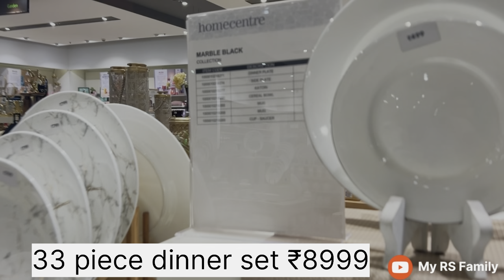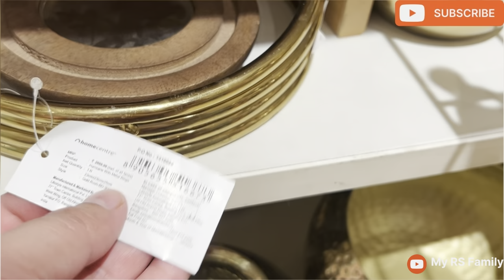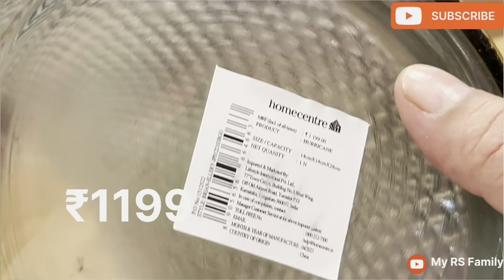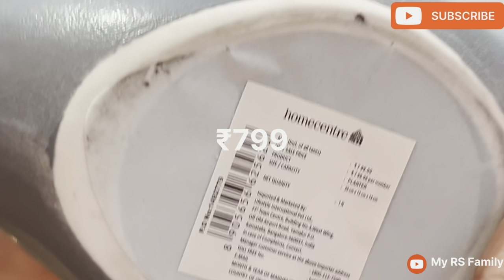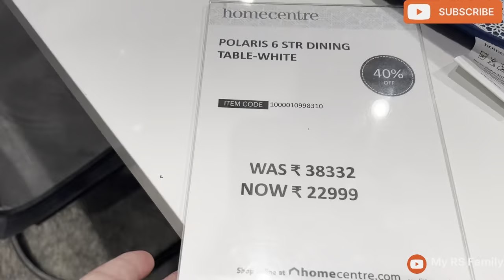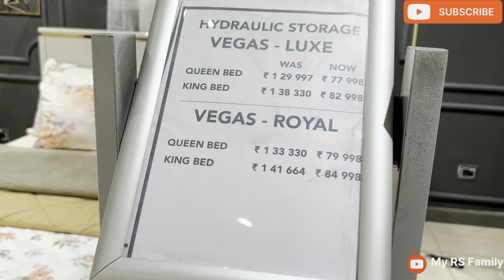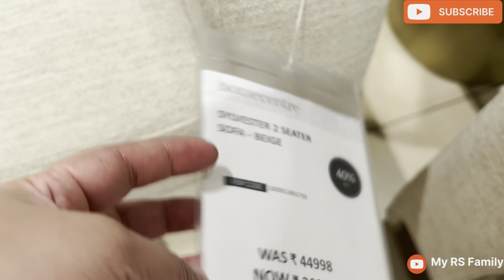Home Centre Tour | Home Centre Shopping Haul| Home Centre Latest Offers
Home Centre new offers 2024/Home Centre2024 latest kitchen finds

ADDRESS:- HOME CENTRE SHOP👇
DLF Mall NOIDA
HOME CENTRE
Plot No - M 03, Sector 18, Noida
201301 (NCR), India. T: 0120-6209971.

your query 👇
Home centre furniture haul
Home centre furniture latest
Home centre furniture sale
Home centre latest offers
New home Centre productsNew home Centre home decorNew home Centre home accessoriesNew home Centre home appliances
HomeCentreHaul or HomeCentreDecor for videos showcasing shopping hauls or home decor ideas using products from Home Centre. These tags can help your content get discovered by viewers interested in home decor and shopping.

Home centre shopping haul| HOME DECOR, KITCHEN ITEMS & FURNITURE |Home centre Tour Latest Collection

home centre furniture tour | home centre tour| home centre haul home centre sale

Latest Tour

Home Center tour | Home Center 50% sale agAndhra Home Center offers

HOME CENTRE NEW ARRIVALS| HOMECENTRE TOUR | HOME CENTRE SHOPPING HAUL

private message or email. The content will be
REMOVED within 24 hours
My RS Family

Note : Everything you see in this video is created by the owner i.am Shahnoor kindly, Do not copy any picture OR Video without my permission.

informational purpose. Any information associated with this video should not be considered as a substitute for prescription suggested by beauty, diet and health professionals. Readers and viewers are subjected to use this information on their own risk. This channel doesn't take any responsibility for any harm, side-effects, illness or any health or skin related problems causes due to the use of our content or anything related to this.